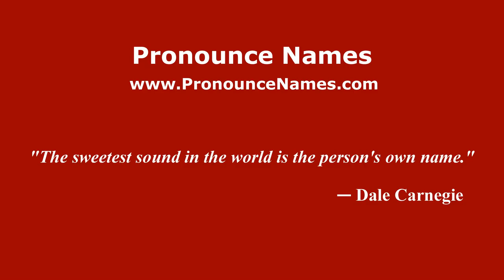How to pronounce Dino Bruni (Italian/Italy) - PronounceNames.com